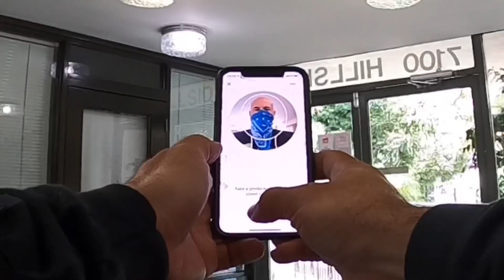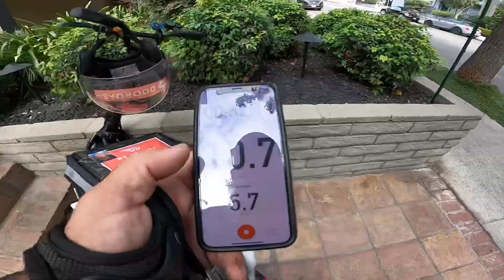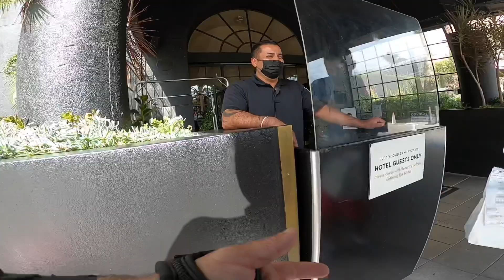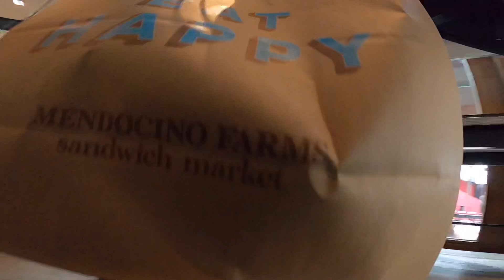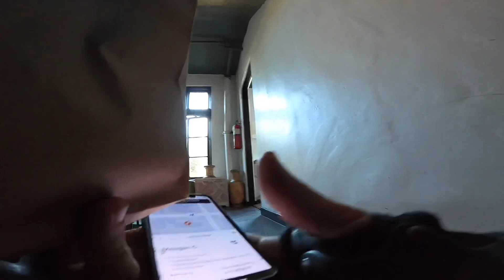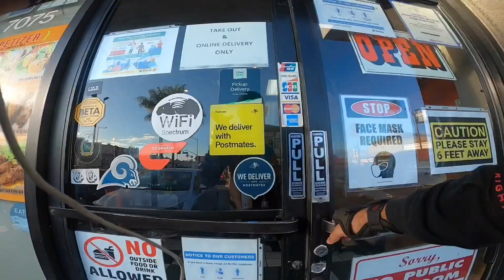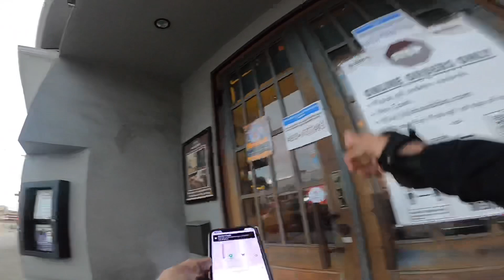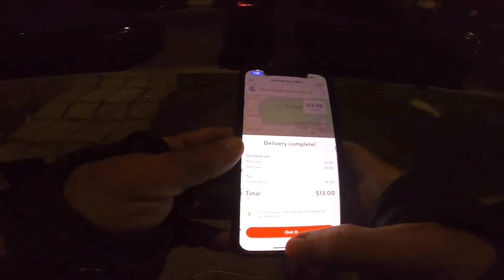INTERVIEW WITH A POSTMATES DELIVERY ROBOT & DID I MAKE $1,000 THIS WEEK?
Electric scooter food delivery in Hollywood California.
Watching this episode after I fully edited it I feel like my energy levels were good and the episode flows very nicely.  I do actually watch every episode before I post it. I am a little worried that I may get a CX  on this one because left a couple of seconds of music I possibly should of edited out.   I appreciate everybody who watches my videos thank you!